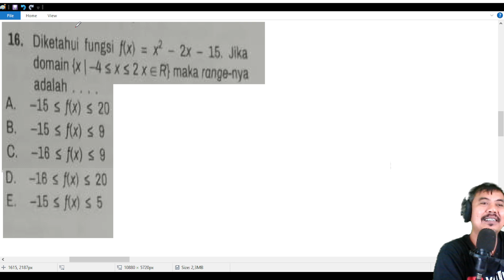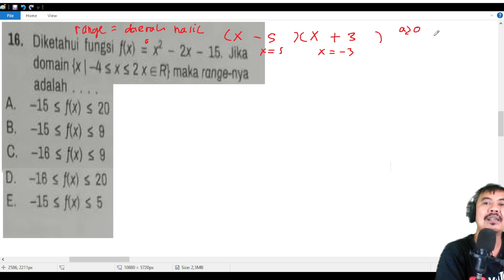persamaan dan fungsi kuadrat matematika kelas 10 kumer latihan soal akhir bab no 16 range fungsi